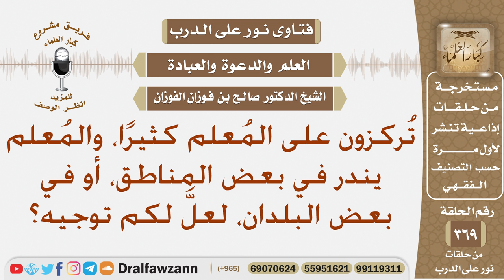تركزون على المعلم كثيرا، والمعلم يندر في بعض المناطق، أو في بعض البلدان، لعل لكم توجيه؟ صالح الفوزان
نص السؤال: تُركزون على المُعلم كثيرًا، والمُعلم يندر في بعض المناطق، أو في بعض البلدان، لعلَّ لكم توجيه؟
السيرة الذاتية :
للاشتراك في قناة الشيخ صالح الفوزان

رئيس الفريق
لمشروع كبار العلماء